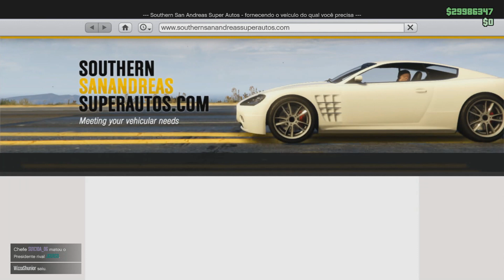GTA V ONLINE BUG BRUTAL PARA SEMI POBRE $1 400,000 A CADA 4 MINUTOS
GTA V ONLINE BUG BRUTAL PARA SEMI POBRE $1 400000 A CADA 4 MINUTOS

Parceiros